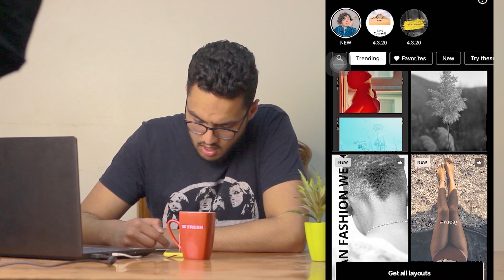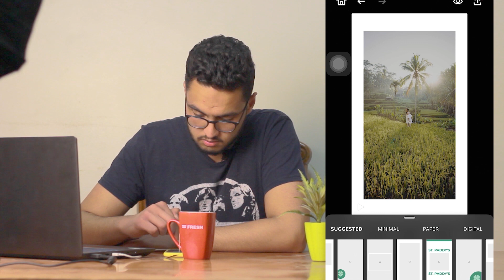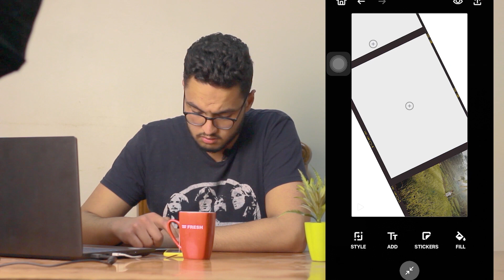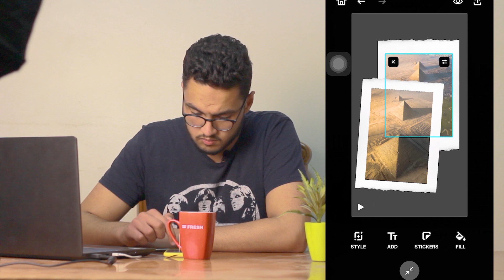افضل برنامج لاستورى انستجرام | Best app for story instgram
برنامج حلو جدا بيعمل حاجات حلوه جدا في ستوري انستا